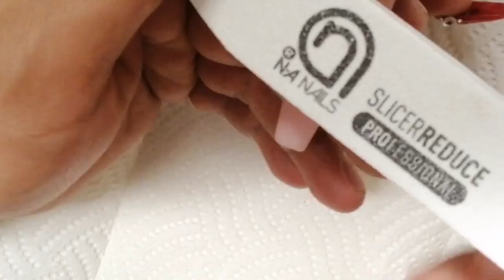uñas con cover SALMON / Nails Art